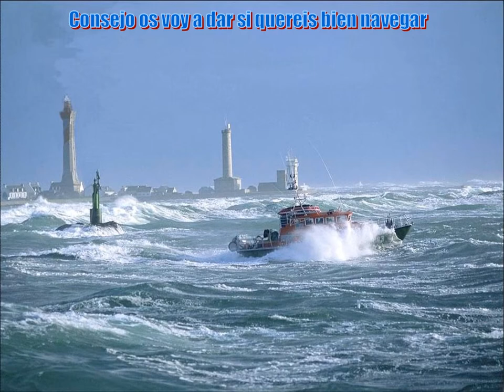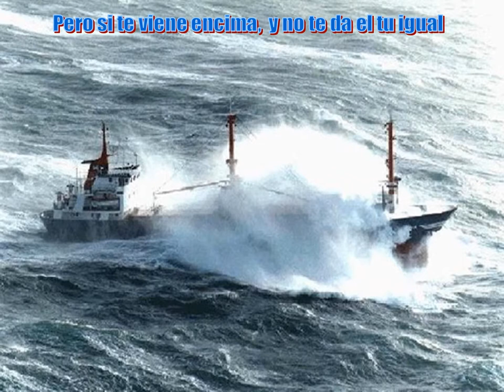LA MAR BRAVA : LA MER A BRAVER